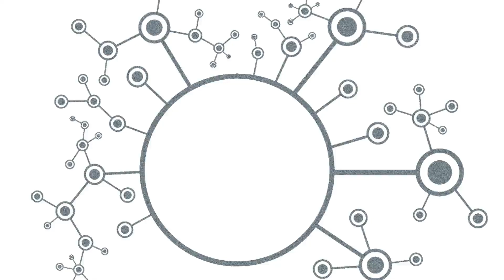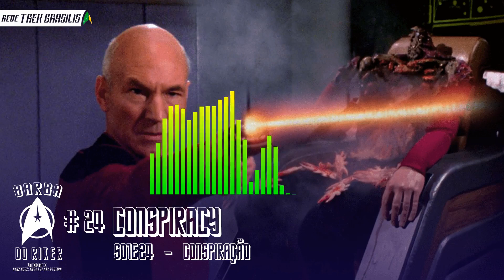Conspiracy ("Conspiração") | Barba do Riker #24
Saudações, trekkers e não-trekkers! Esse é o Barba do Riker, podcast da Rede Trek Brasilis que debate todos os episódios de Star Trek: The Next Generation em sequência. Hoje o assunto da dupla Ricardo Nespoli e Stéphanie é o vigésimo-quarto episódio da primeira temporada de TNG: “Conspiracy” (“Conspiração”). Sem mais delongas, como diria nosso querido capitão Picard: ENGAGE!